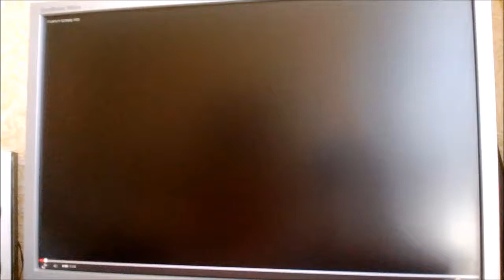Zbieram na koncert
film, że zbieram na koncert xddd